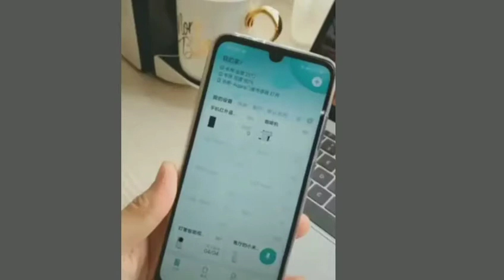TIk Tok Trung Quốc - Show Đồ Nội Địa Trong Nhà Trung Quốc #1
. Group để chia sẻ ý kiến nhé:..
facebook cá nhân:
💓💓💓💓💓💓💓 HVP-Tây Nguyên
Để xem nhiều video mới nhất của Giang nhé.
HVP-Tây Nguyên
GMAIL của Hoàng Văn PHONG tại đây nhé:  hoanggiabaolong2019@gmail         instagram
HVP-TAYNGUYEN
© Copyright hvp- Central Highlands © copyright by HVP-Central Highlands 👉 Do not reup